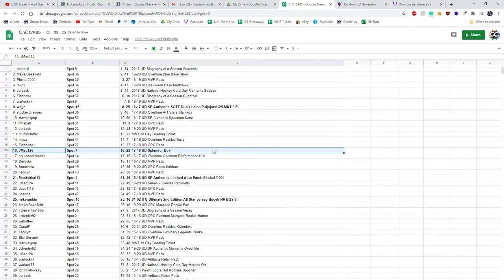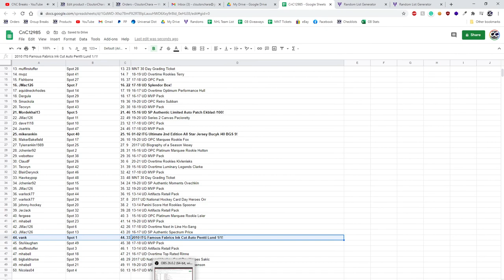C&C UD Splendor Box Chancer Break - C&C GB #12,985